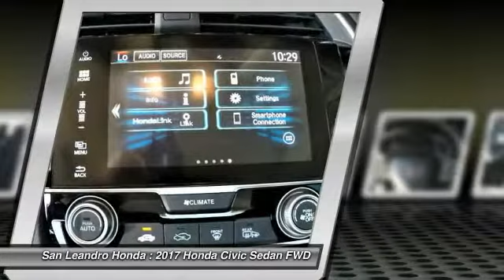2017 Honda Civic Fremont Ca 40275